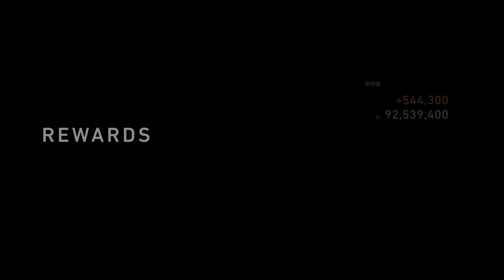GRAN TURISMO 7 2023 01 24 DAILY RACE C CIRCUIT DE LA SARTHE NSX Gr4 6TH 中盤以降コースリミット無視ペナルティを連発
0:00 ENTRY
0:17 RACE
23:37 REPLAY
46:08 ENDING

中盤以降ギリギリを走りすぎてコースリミット無視ペナルティを連発した。

キャプチャーボードのトラブルによりレース映像はPS5本体の自動録画機能で録画されたものを再生してキャプチャーボードで録画したため画質が悪くなってます。リプレイ映像は問題ありません。